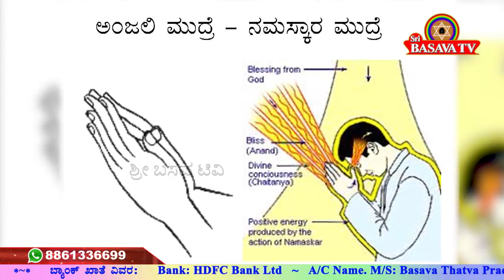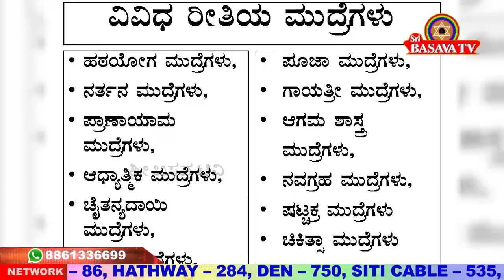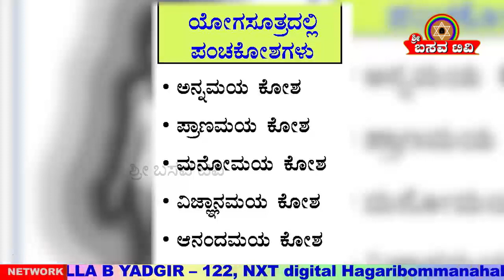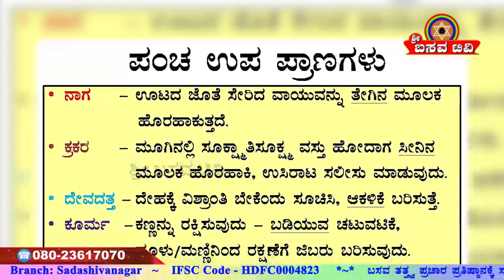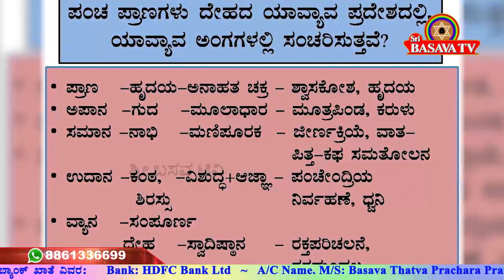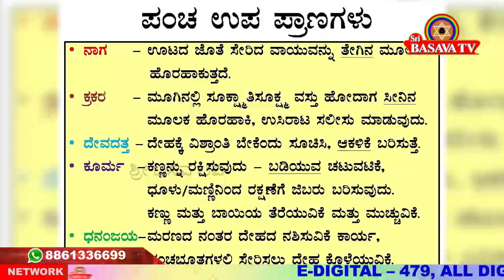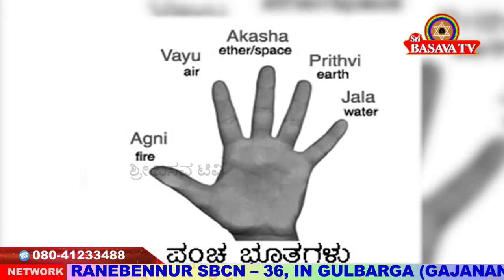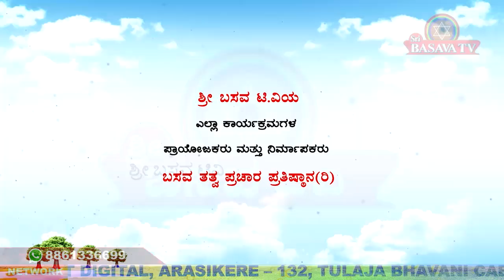Sri Basava T V- AROGYA ADHYATMA BY MANORAMA EP 02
Sri Basava T V- AROGYA ADHYATMA BY MANORAMA